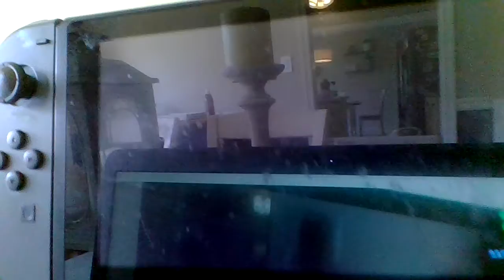Animal Crossing, The new game.